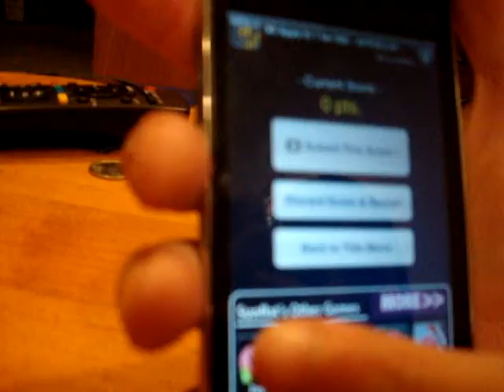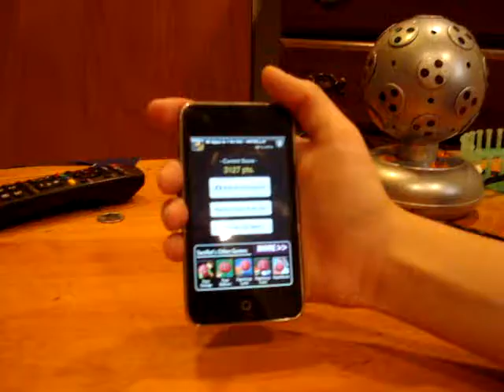iPod touch/ iPhone app review Papi jump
In this video I review the iPod touch/ iPhone app Papi Jump